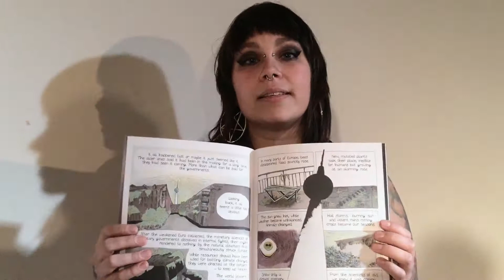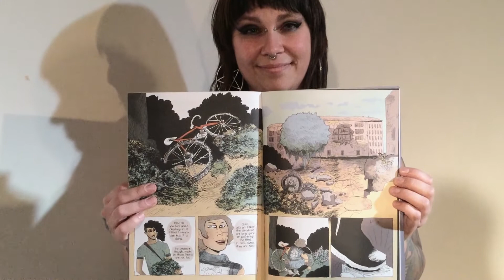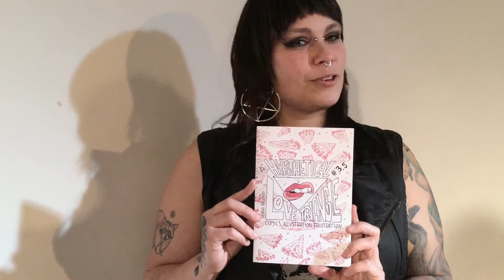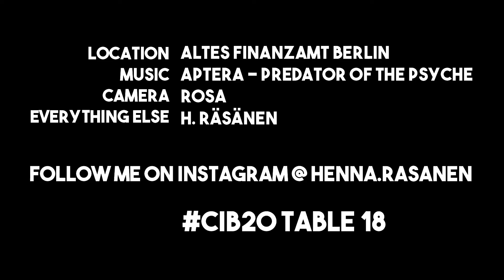HENNA RASANEN - CIB20 Exhibitor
Henna Räsänen is a Berlin-based queer and non binary comic artist, a metalhead and a punk. Their work focuses on portraying contemporary queer and punk life through off-beat humour, and cooking up depressingly apocalyptic environmental psycho-horror comics bubbling up from *demon voice* the depths of late capitalism *guitar solo*.

They are currently working on the second part of “WELTUNTERGANG – a post-apocalyptic queer adventure”. They also teach workshops that aim to discuss norms and empower and energize through drawing comics. Workshops are currently held online, in German, English or Finnish.

Most of their comics are in English. Not everything is in the online shop, DM in Instagram or email for special CIB20 prices and to catch an item that’s on this page or on my insta!